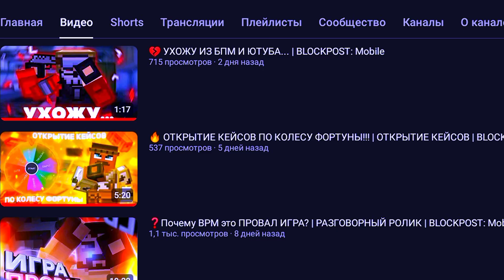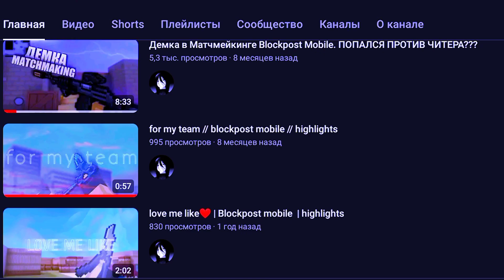Все ушли из Блокпост мобайла - 3 часть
Вопросы?

Nickname : Persifal

Id : 407434

Во сколько пальцев играешь?

B 4 пальца

Через что монтируешь?

CapCut

17 годиков